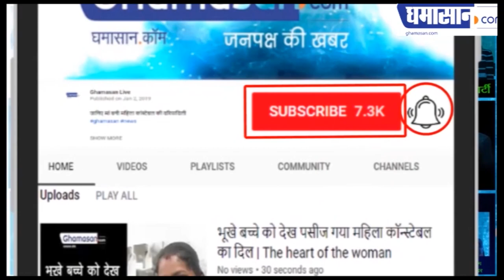घर में रखा है सोना तो सरकार मांगेगी हिसाब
नोटबंदी के बाद अब सोने पर मोदी सरकार करेगी प्रहार | Ghamasan News is India's Biggest Hindi news Portal.